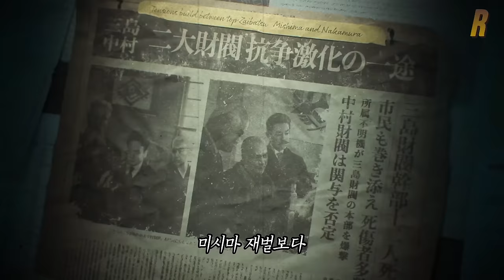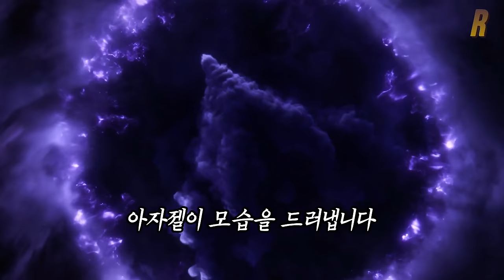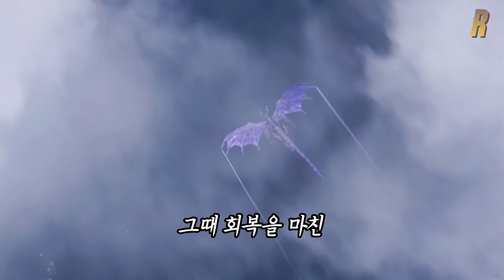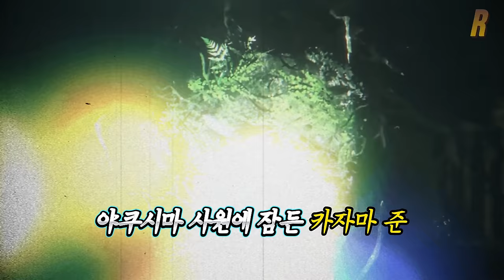【철권 8】 게임 스토리┃한편으로 몰아보기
철권 8 모든 캐릭터 스토리 모드 개인 해석 및 요약 리뷰

00:00 오프닝
01:07 메인 스토리 시작
04:27 철권8 개최 선언
05:32 예선 토너먼트
07:00 레이나 첫등장
07:59 진 vs 레이나
09:24 진 vs 화랑
11:29 수상한 레이나
13:15 헤이하치 재평가
14:06 결승 토너먼트
18:30 아자젤 부활
19:59 트루 데빌 카즈야
25:16 시작의 땅 야쿠시마
26:31 G사 vs 위그드라실 & UN군 전쟁
28:02 G사에 합류한 격투가들
30:57 레이나의 정체
32:11 카즈야 난입
33:35 라스 알렉산데르손 vs 카즈야
35:01 데빌을 만나는 카자마 진
39:09 데빌 진 vs 트루 데빌 카즈야
41:06 카자마 준
43:01 각성한 카자마 진
43:54 엔젤 진 vs 트루 데빌 카즈야
46:35 사라진 데빌의 힘
49:03 최후의 대결
52:28 반전 엔딩